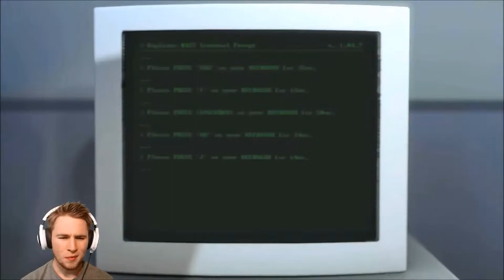"Stan The Hype Man" - The Stanley Parable - Part 1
The Game that made me question the meaning of life?! Pretty much.

 MY LIFE :)